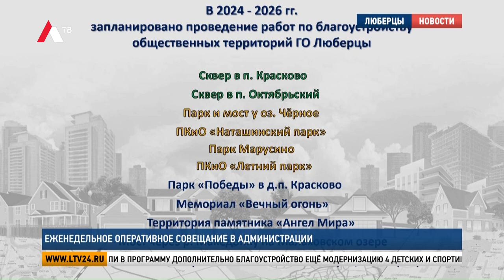Еженедельное оперативное совещание в администрации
Глава округа Люберцы Владимир Волков провёл еженедельное оперативное совещание. Об итогах работы, проделанной за минувшую неделю, и планах на ближайшее время отчитались руководители структурных подразделений.

Владимир Волков, глава г.о. Люберцы: «Коллеги, доброе утро. Начнём наше совещание. Сегодня ряд вопросов, которые мы рассмотрим. Доклад о выполнении благоустройства. В этом году было реализовано много проектов крупных, маленьких на территории всего городского округа. Как они были реализованы, какие у нас планы – доложит Романцова Наталья Николаевна».

Наталья Романцова, заместитель главы г.о. Люберцы: «В рамках реализации государственной программы по формированию комфортной городской среды, мы постарались увеличить эту программу за счёт собственных муниципальных средств нашего местного бюджета. И включили в программу дополнительно благоустройство ещё модернизацию 4 детских и спортивных площадок, 31 пешеходной коммуникации и в 3 раза больше, чем было включено в государственную программу. Теперь о тех работах, которые запланированы до 2026 года. Таких объектов у нас достаточно много. Это от малых скверов до масштабных больших проектов. Как и озвучивали ранее, в программу по реализации не входила дальняя часть, так называемая лесная часть, Наташинского парка. Благодаря нашему главе Владимиру Михайловичу Волкову и Министерству благоустройства этот вопрос решён. Нам выделено дополнительное финансирование. И для того, чтобы сократить сроки выполнения работ и уже в летний период 2025 года предоставить жителям возможность комфортного пребывания на территории Наташинского парка, работы уже сейчас ведутся как по созданию площадных территорий, так и по устройству дорожно-тропиночной сети. Не могу не отметить важный для нас объект – это перенос памятника Защитникам Отчества в Великой Отечественной войне 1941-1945 гг. на территорию парка Победы в Красково. Напомню, что перенос этой стелы был выполнен по многочисленным обращениям Совета ветеранов Красково. На данный момент выполнены работы по отливке самой стелы, облицовке её гранитом с памятными именами героев-красковчан. Сейчас мы ведём работу по созданию площадки для проведения памятных мероприятий и удобному подходу к стеле. Земляные работы выполняются на данный момент, после этого будет произведена отливка бетоном этой площади. А уже к укладке брусчатки мы приступим в марте-апреле, чтобы к 9 мая, к празднику Великой Победы, этот объект был завершён. Мемориал «Вечный огонь» на Октябрьском проспекте, д.116. Проект ремонта у нас готов. В настоящий момент мы готовим проведение конкурсной процедуры для определения организации-исполнителя указанных работ».

Владимир Волков, глава г.о. Люберцы: «Начало доклада было небольшие, по сравнению с крупными реализованными уже проектами, – это небольшие дорожки, тропинки, те места, где ходят в школу жители, в поликлиники. В этом году у нас большой запрос на это был. Жители постоянно обращались и на выездных администрациях, и в личном формате. Реализовано количество достаточно серьёзное дополнительно к тому, что было. И вся информация, Дмитрий Юрьевич, наверное, у вас есть по году – где и что реализовано? Не только дорожек, а просьб от наших жителей. Потому что доклады часто носят характер только предложения, а вот то, что было выполнено, как раз сезон уже заканчивается, снег скоро пойдёт, и мы уже ничего не реализуем. Только на следующий год. Просьба подобного рода доклад подготовить: что сделано и что забыли, в том числе. Чтобы на следующий год все эти просьбы, замечания, предложения внести, и также эту работу продолжить. Следующий доклад – работа блока ЖКХ. Константин Михайлович – пожалуйста».

Константин Карпов, заместитель главы г.о. Люберцы: «Сегодня управляющими компаниями в рамках ожидания снегопадов, а мы уже готовимся к зиме активно, проведена масштабная тренировка выхода коммунальной техники на территории обработки. Соответственно, каждой управляющей компанией разработаны маршруты движения каждой единицы техники, и это отслеживается с помощью системы ГЛОНАСС. Выражаю